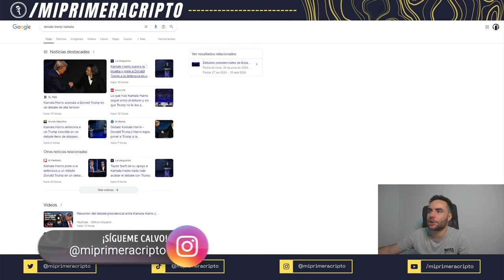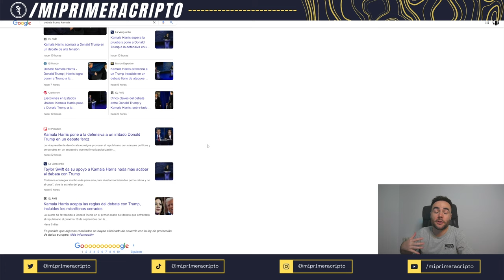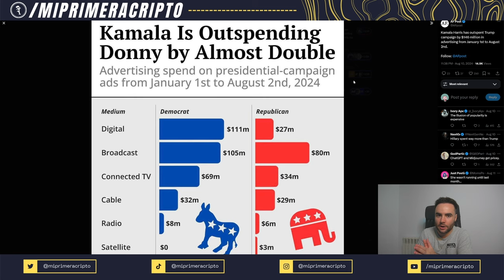¿Qué pasa con las criptos si no gana Trump? 🤔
Ayer fue el debate electoral en EEUU y se enfrentaron los candidatos Donald Trump y Kamala Harris. Analizamos las noticias, vemos quien ha salido mejor parado de dicho debate, y como puede afectar esto a las Criptomonedas.

00:00 Introducción
01:49 Noticias sobre el Debate
06:08 ¿Cómo afectará la elección de presidente a las criptos?
08:18 Conclusiones